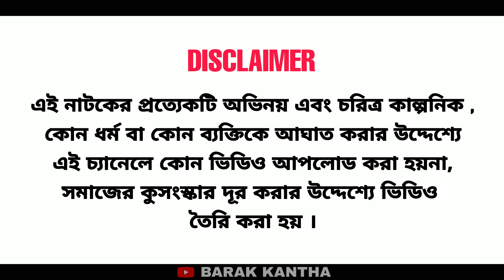চাচি গেছইনগি। বরাকের আঞ্চলিক নাটক। BARAK KANTHA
ধন্যবাদ।